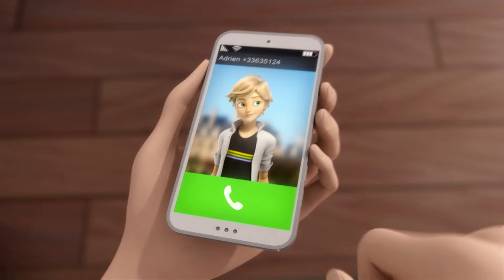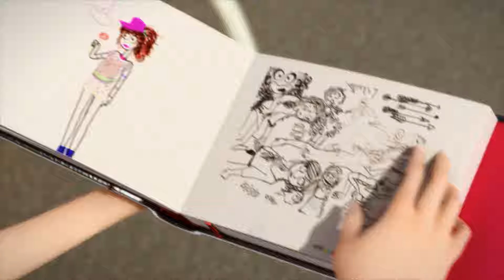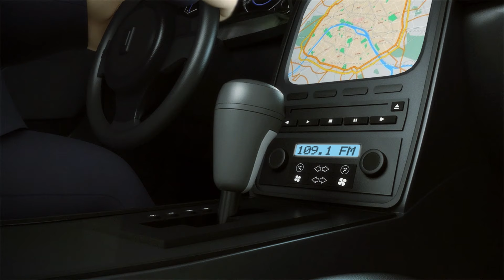MUCİZEVİ SIRLAR | 🐞 DERLEME 1 ✍📕 | Uğur Böceği ile Kara Kedi